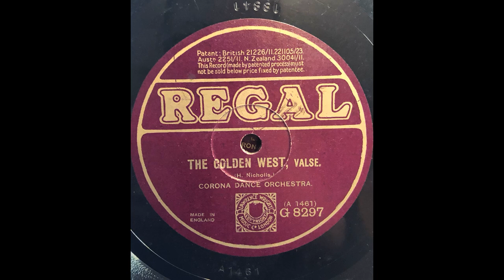Corona Dance Orchestra -The golden West (1925)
ein Walzer von Horacio Nicholls, 1925 auf dem britischen Label Regal, G 8297 eingespielt vom Corona Dance Orchestra.